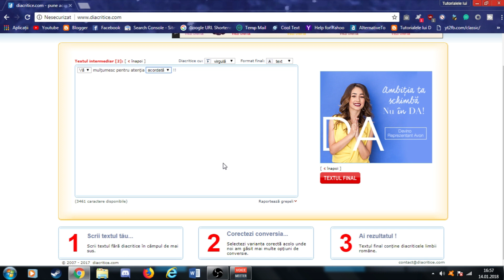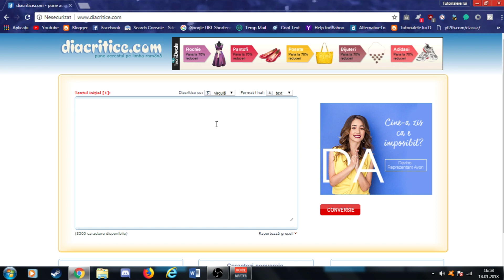Cum să scrii cu diacritice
♢In acest video o sa va prezint cum puteti sa scrieti cu diacritice.Daca nu stiti ce sunt diacriticele ,acestea sunt literele cu caciulita sau sedila adica ( ă,î,ș,ț).
👉Daca doriti puteti sa cititi articolul cu acest subiect de pe
 ♢Alte detalii mai jos
♢Laptop Lenovo ideapad 100
  Filmez cu OBS clasic
  Live OBS clasic
♢Ma puteti contacta:
♢Drepturi de autor | Tutorialele lui D © | Orice tutorial descărcat și repostat pe Youtube, va fi șters.Vrei sa devii un Youtuber bun?
 Creaza-ti singur materialele !!
♢Acest video este informativ. Are rolul de a oferi informatii privitorilor!